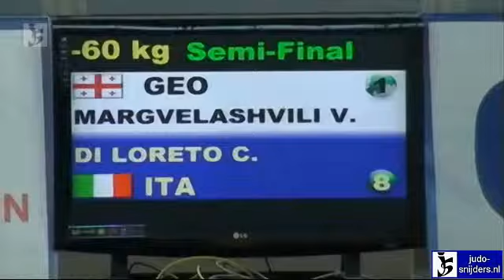Judo 2012 Europ Championships Jun Porec: Margvelashvili (GEO) - di Loreto (ITA) [-60kg] semi-final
Vazha Margvelashvili (GEO) - Carmine Maria di Loreto (ITA) [-60kg] semi-final
Judo 2012 European Championships Juniors Porec
: The most complete judo information and judo video site on techniques, kata, rules and with thousands of categorized judo video's of all major tournaments since 1961 user-friendly indexed by tournament. The only site just for judo fun, no commercials